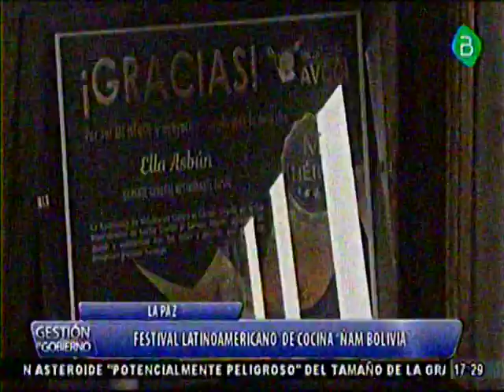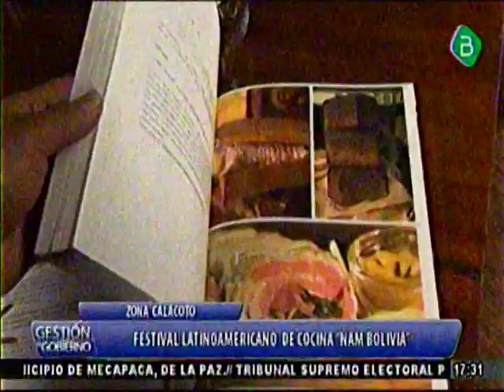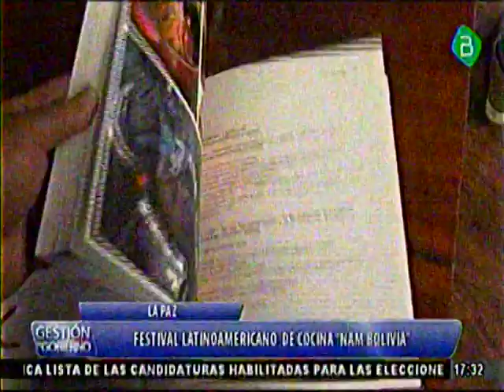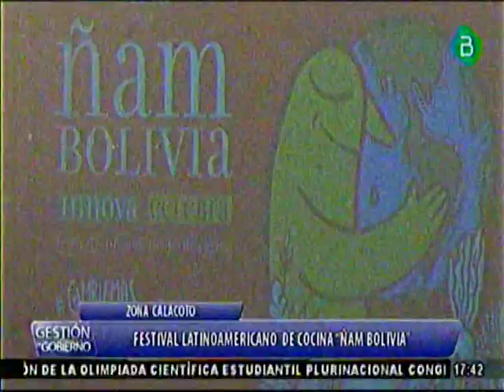La Paz, Alvaro Garcia Linera participa del Festival Latinoamericano de Cocina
El Vicepresidente Alvaro Garcia Linera ahora participa del Festival  Latinoamericano de Cocina